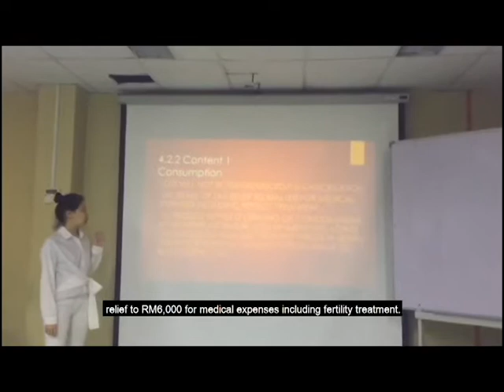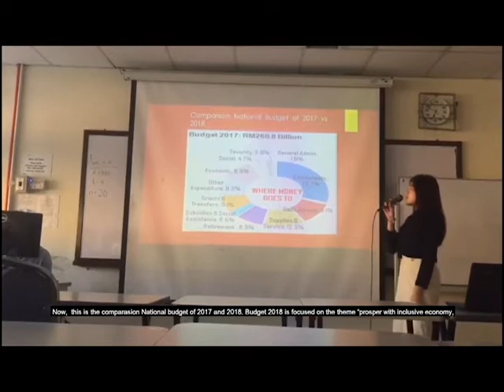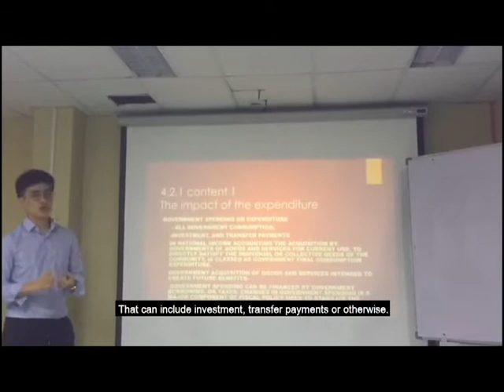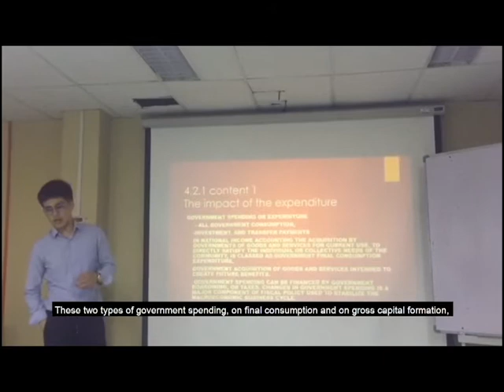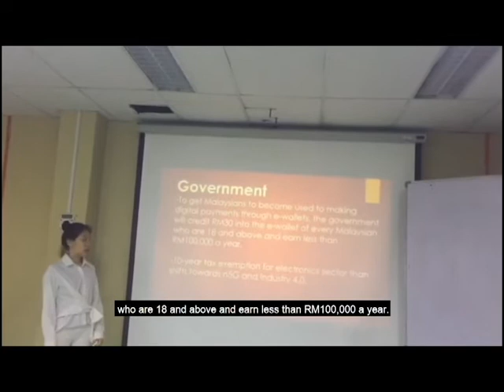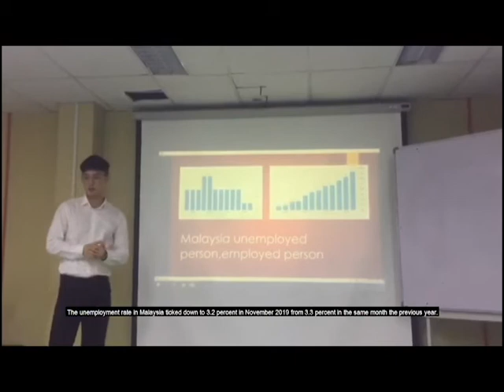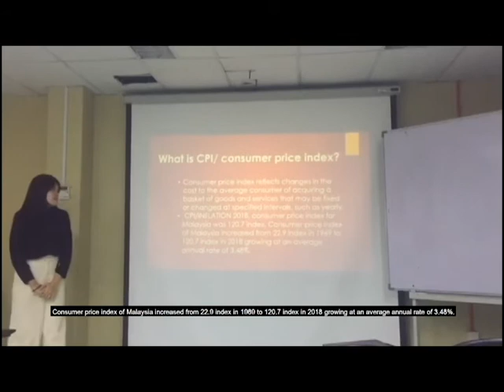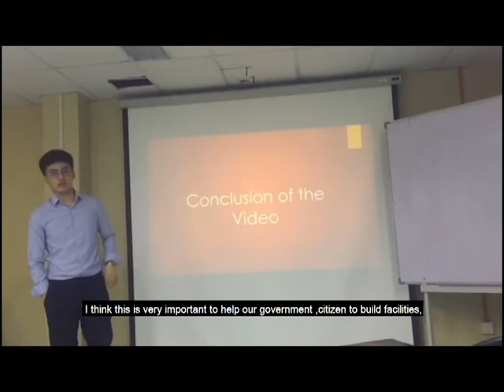MACROECONOMICS VIDEO ASSIGNMENT GROUP 4 (B1)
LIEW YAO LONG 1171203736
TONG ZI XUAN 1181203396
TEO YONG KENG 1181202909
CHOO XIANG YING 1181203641